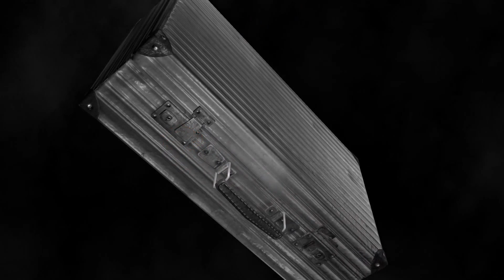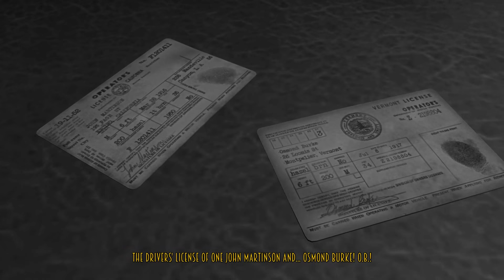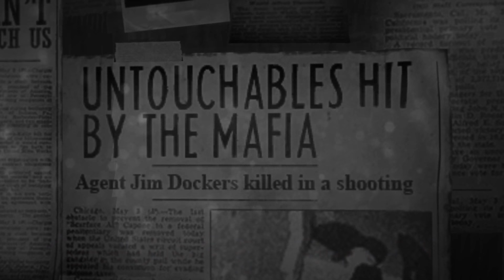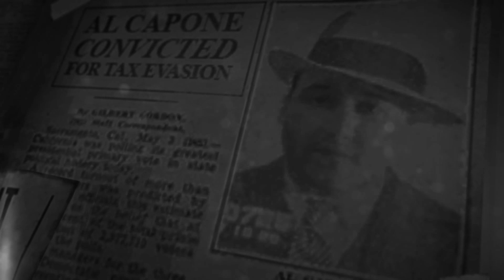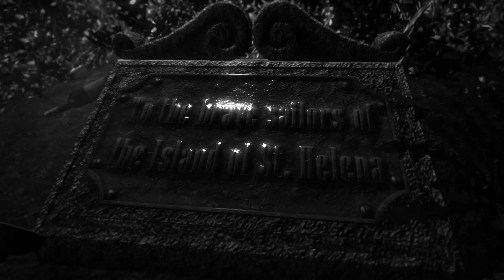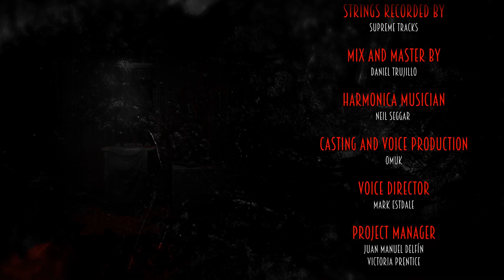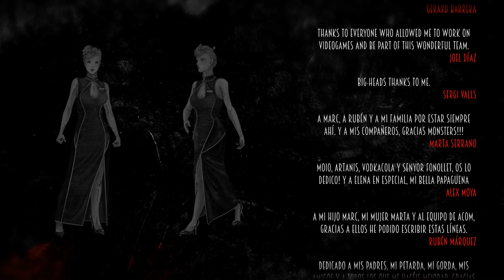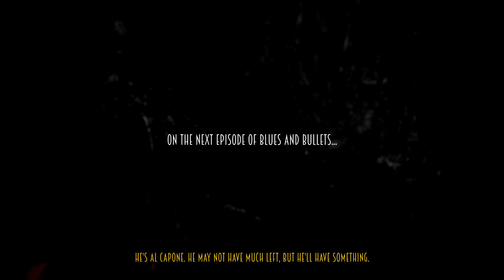Let's Play Blues and Bullets [Episode 1] Part 5 Ending - Welcome Aboard [Gameplay/Walkthrough]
Let's play Blues & Bullets Episode 1: The End of Peace! In this ending episode, we continue following our leads to a boat that's not there? Oh, we also meet the lady Ness fancies!

▬▬▬▬ GAME INFORMATION  ▬▬▬▬

Eliot Ness, the former leader of the legendary Untouchables, wished only to spend the rest of his days working in his diner (named Blues and Bullets), not dwelling too much on the cesspit of corruption his city, Santa Esperanza, had degenerated into.

When children suddenly start to disappear and the police just simply turn a blind eye, Eliot decides to take the law into his own hands, track down the culprit and bring him to justice by any means necessary, even if he has to abandon his dreams of a peaceful life and again get embroiled in shootouts with the usual array of assassins and hoodlums.

The action in Blues and Bullets takes place in the fictional city of Santa Esperanza, where a retired Ness runs a diner where police and other law agents frequent. Aesthetically, Blues And Bullets touts an impressive graphic style based in classic American comics and noir fiction style. Blues and Bullets takes place in an alternate retelling of the history of the United States, where Eliot Ness arrested Al Capone and the airship HIndenburg did not crash. The script has been written by Josué Monchán, the same writer that created the script from Runaway and Yesterday, among other great graphical adventures.

The music has been written by the multi awarded compositor Damian Sánchez, from the music studio Sonotrigger, and the main theme has been composed and interpreted by the Spanish singer Izä. For the voicing talent, the title has used Doug Cockle (Geralt of Rivia in The Witcher 2,3) as Elliot Ness, and Jules de Jongh (Faith from Mirrors Edge), an important character that will appear later in the chapter. This title is our most ambitious game yet, and through storytelling and music, it will take you to the deepest and darkest parts of a tortured soul. Visually it will immerse you in a realistic comic world with a taste of German Expressionism.

Despite being an episodic tell-your-own-story adventure, Blues and Bullets: Episode 1 breaks away from the norm with non-QTE free shooting sequences. Blues and Bullets also includes a monochrome/black and white with tints of red and orange aesthetic, adding to the noir feel and allowing it to highlight and place emphasis on important items.

In Blues and Bullets: Epsiode 1, we are introduced to occult happenings involving missing children, and the lawless city of Santa Esperanza. Retired police superintendent Eliot Ness now owns his own Blue & Bullets diner but is soon contacted by his old nemesis Al Capone in regards to Capone's missing granddaughter, Sofia.

Warning: Blues and Bullets, as an episodic noir game, has dark themes and can be extremely gorey and violent at times. Blues & Bullets Episode 1 contains a graphically explicit murder scene.

This Blues and Bullets playthrough will aim to be as thorough as possible. In this first Blues and Bullets episode, we even get the "Conscientious" achievement for being able to Interact with all the clues and items of interest in episode 1.

Blues and Bullets is developer A Crowd of Monsters' debut title. It was released on Steam on PC on July 23, 2015, and is also available on the XBox One.